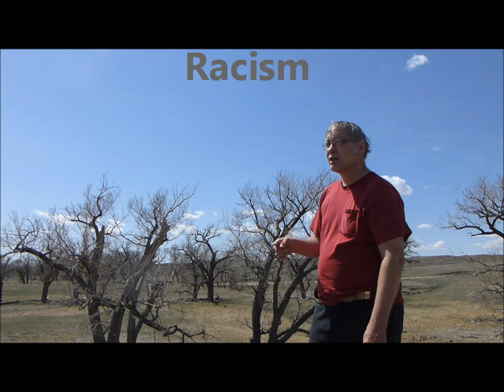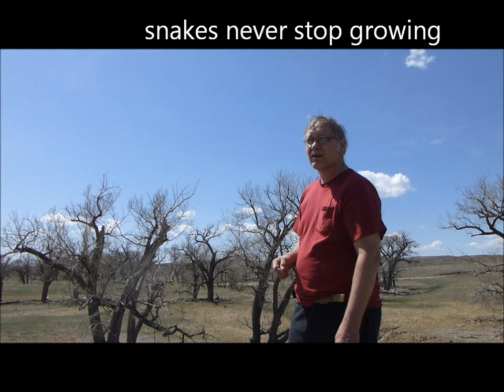Black Man Was Here First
History they dont teach you